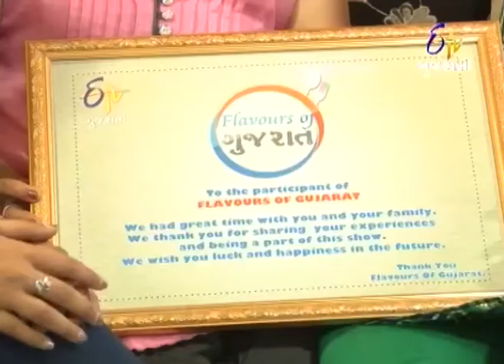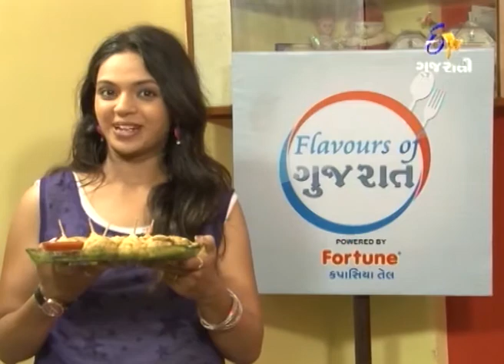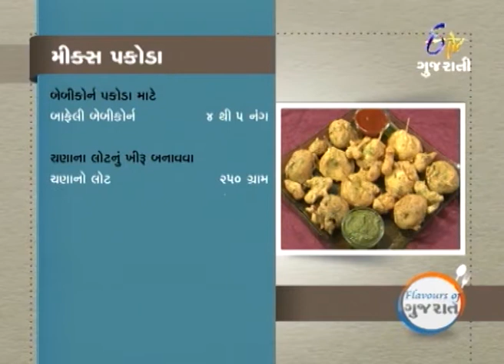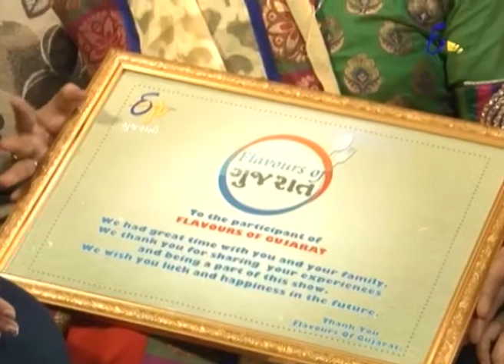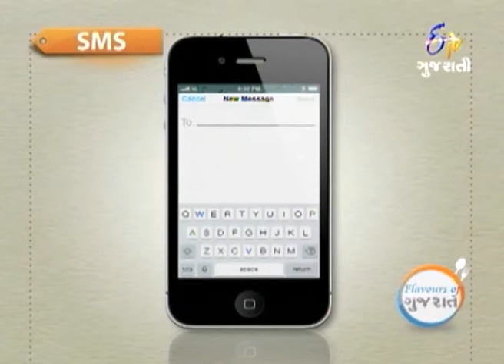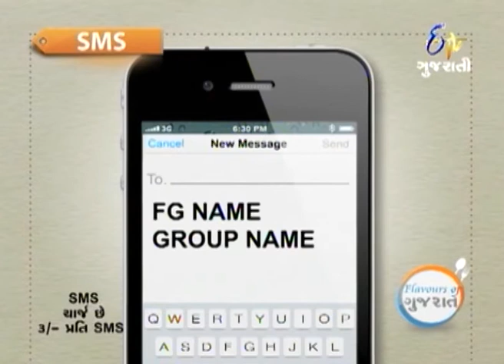Flavours Of Gujarat - ફ્લેવર્સ ઓફ ગુજરાત - 20th August 2014 - Full Episode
ETV Gujarati is one of the most popular Gujarati entertainment channels in India.

Anchor Ritwi Chhaya meets both the participants in Junagarh. Participant Lata prepares a dessert Anjeer Akhrot Halwo; in which she used crushed anjeer, akhrot powder, ghee and milk. It was garnished with almond, anjeer and akhrot pieces. Other participant Leena Gadhiya shares three different variations of Pakoda. To prepare Paneer vegetable Pakoda better of besan was prepared and vegetables like paneer, capsicum, carrot, onion etc. used.  Cheese Pakoda was prepared with Slices of cheese, tomato and onion. Finally, she prepared baby corn Pakoda with boiled baby corn. These Pakoda were served with chutney and ketchup. To know such recipes, keep watching this show.

Flavors of Gujarat (àª«à«àª²à«‡àªµàª°à«àª¸ àª“àª« àª—à«àªœàª°àª¾àª¤) is a cookery show that brings to you the variety of flavours and cuisines that exist in different regions of Gujarat.